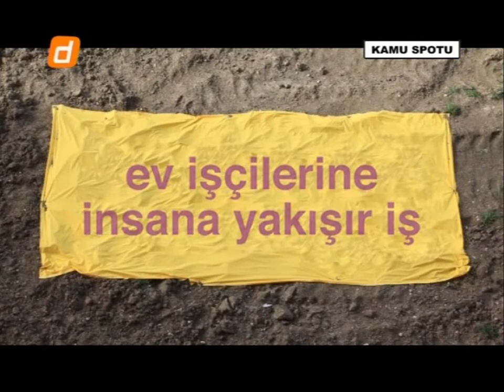Kamu Spotu:İmece Ev İşçileri Sendikası 2016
Quality:Live Streaming (Tivibu)